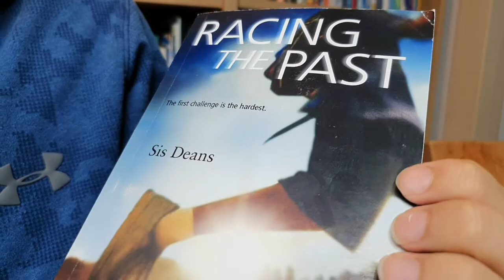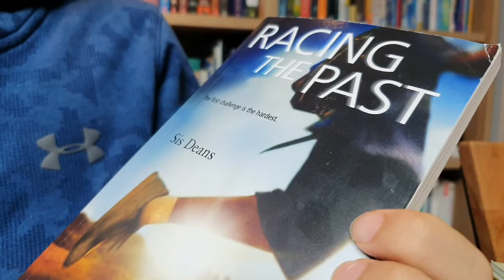[BookQuester] 'Racing the Past'..."The first challenge is the hardest"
* by Sis Deans( 2001, 151 p)
* young adult
* It's been two months since his dad's fatal accident, and eleven-year-old Ricky is still haunted by memories of violent beatings and hurtful words. The kids at school won't let him forget, either, and he's gotten into so many fights, he's on the edge of serious trouble. Ricky can walk away from taunts on the playground, but not when the kids corner him on the bus. So he comes up with a new way to get to school. Not only will he run every morning and afternoon-he'll race the bus. And one day he will leave the past behind-and win.(goodreads)